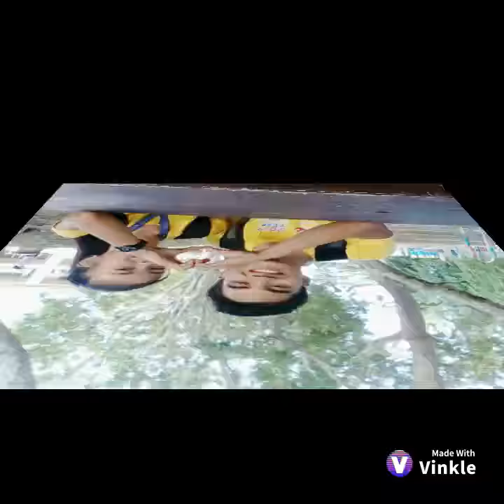Unang try ko po😊😇subscribe na din po😎😘